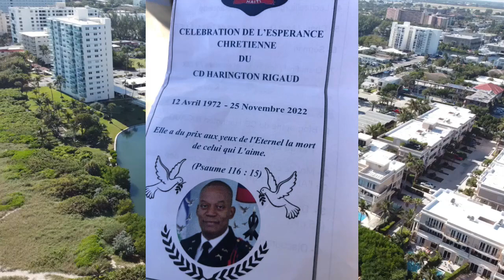antèman polisye bandi ak zam te fizyè devan akademi polis la